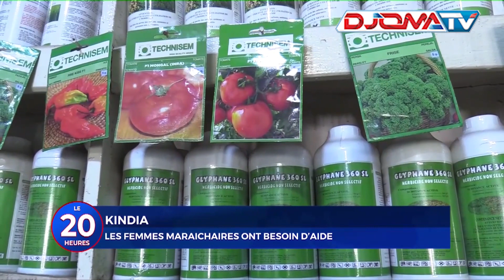🔴Kindia: Le cri de cœur des femmes maraîchères.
📺Le Journal de 20H le20h du 27 Décembre 2023

▬▬▬▬▬▬▬▬ Retrouvez-nous ▬▬▬▬▬▬▬▬

▬▬▬▬▬▬▬▬ Notre application ▬▬▬▬▬▬▬▬

▬▬▬▬▬▬▬▬ Suivez-nous ▬▬▬▬▬▬▬▬

▬▬▬▬▬▬▬▬ Contactez-nous ▬▬▬▬▬▬▬▬